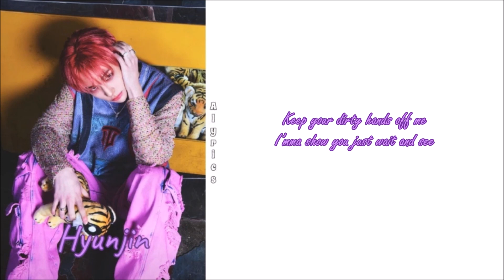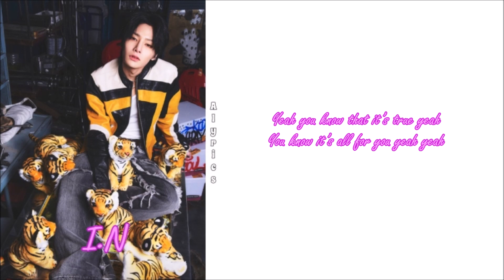Stray Kids - Super Bowl (English LYRICS) Color & Picture Coded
Credits
English: genie.co.kr